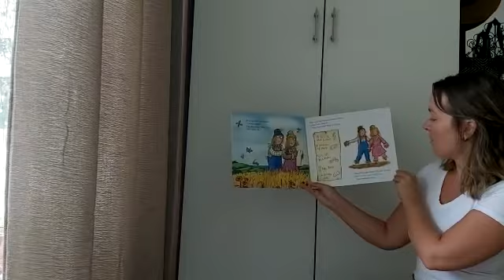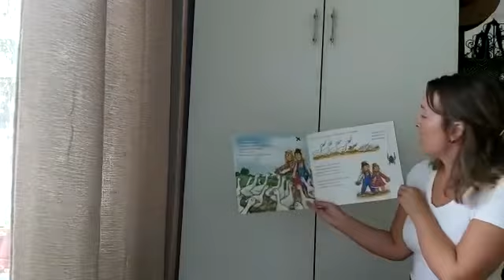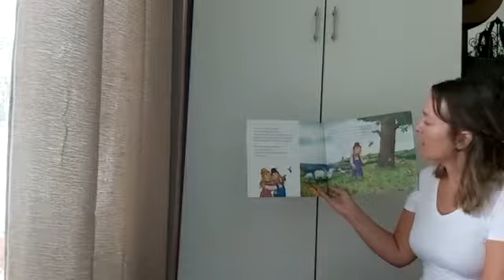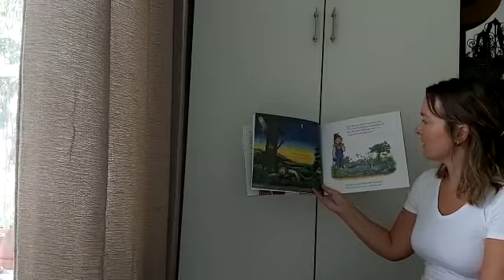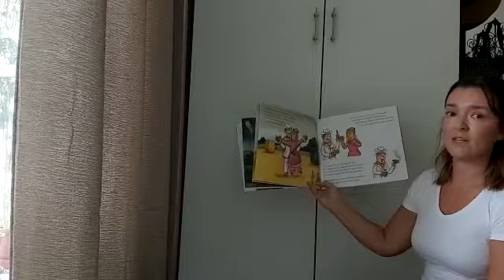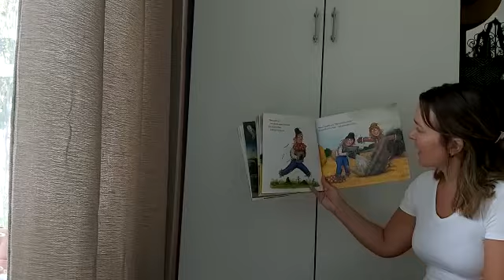Story- The Scarecrow’s Wedding